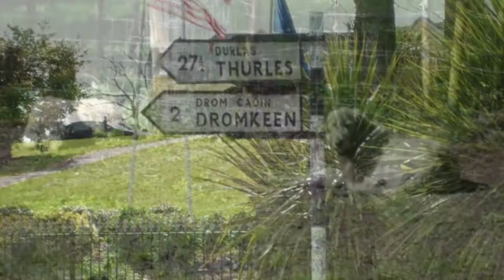Mini Review TravelZoo Ireland Trip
Quick summary of our trip to Ireland through TravelZoo plus photos. Happy st Patrick’s day!